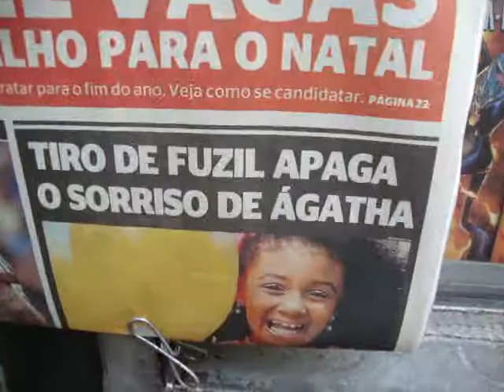Ceifaram uma flor com um tiro de fuzil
Que futuro pode ter um Estado que mata suas crianças.